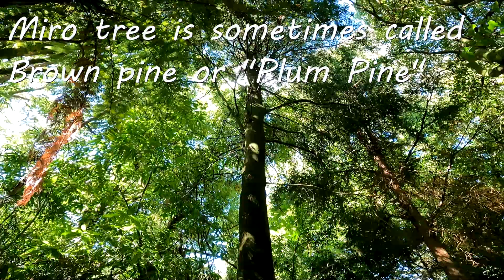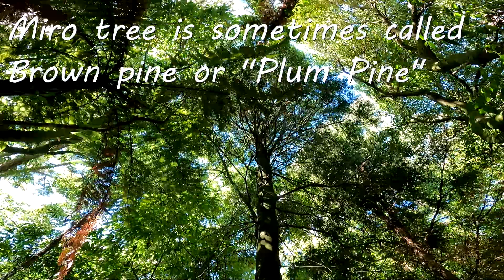I am excited about Matai trees in my 30-year-old forest. Our People doing our bit for our lakes.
Joe Fleet the stream guardian sharing his knowledge. Te Ngahere hou.
Prumnopitus taxifolia A non-flowering tree (conifer) quite common throughout NZ. The young matai looks quite different to the adult tree. Leaves Small, straight, dark- green leaves that alternate on the stem. Smooth edges with round tips. (NB: Miro tree leaves look similar but have banana shaped leaves) Fruit Purple – black round fruit. Bark Grey- brown bark that flakes off in big chunks, leaving red patches on trunk. Cones Yellow cones. Size Up to 30 meters tall